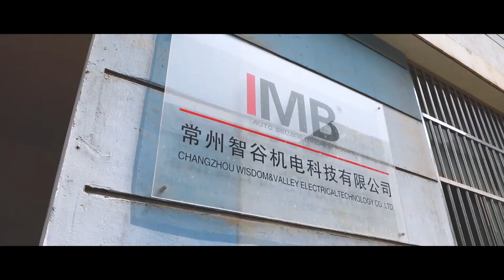未来就在这里！江苏常州天宁经济开发区（天宁经济开发区）